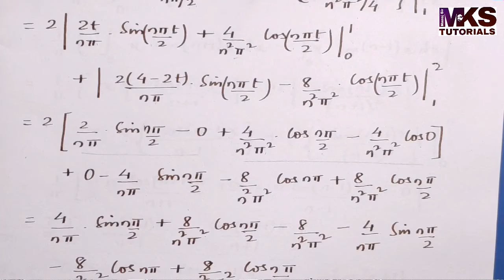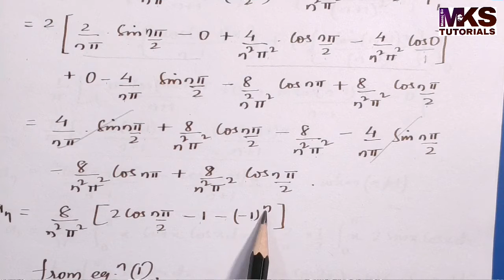18. Fourier Series | Half Range Series | Problem#1 | Cosine Series | Complete Concept